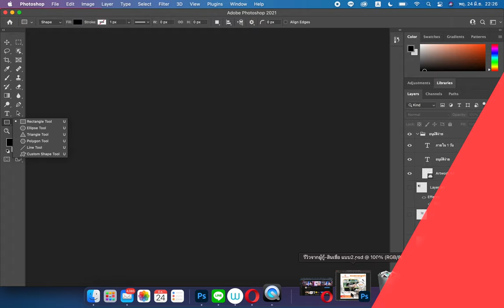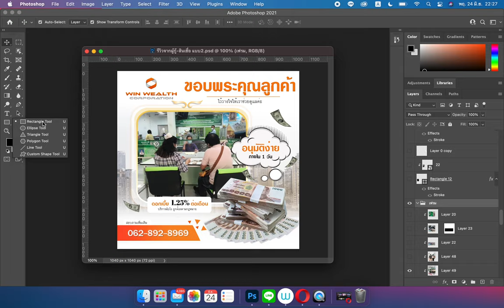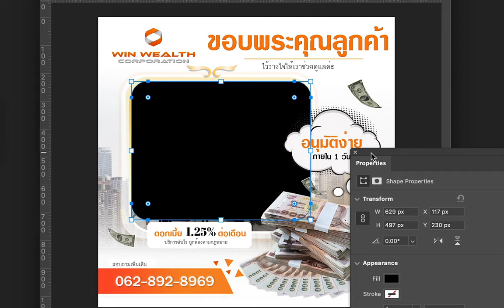Photoshopcc2021 อัปเดท rectangle ใช้ง่ายมาก ครูผิง Salineechot รีวิว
Photoshopcc2021 อัปเดท rectangle ใช้ง่ายมาก ครูผิงSalineechot รีวิว